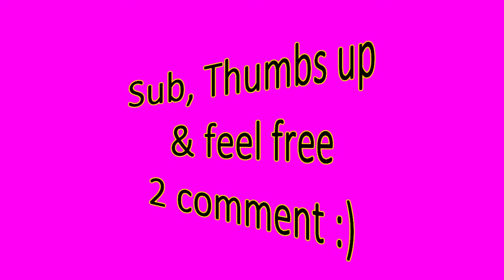MLB 2K12 4-28-13 My player The Kid #7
GAMING CONSOLE: Xbox 360
VIDEO GAME: MLB 2K12
EDITING SOFTWARE: Sony vegas studio hd 11

ALL GAME PLAY IS BY ME